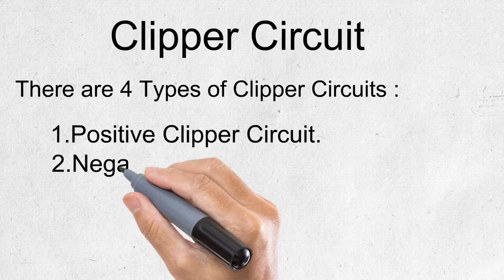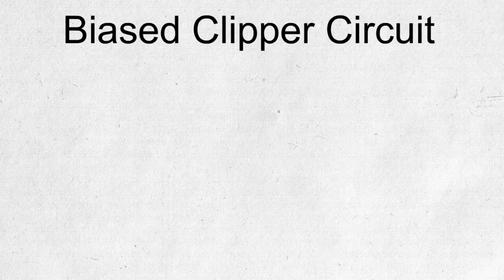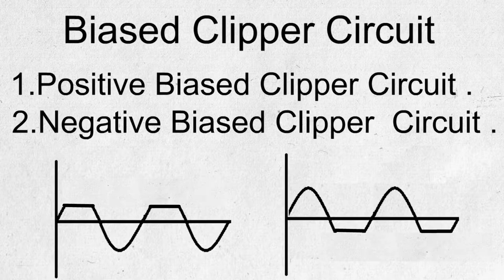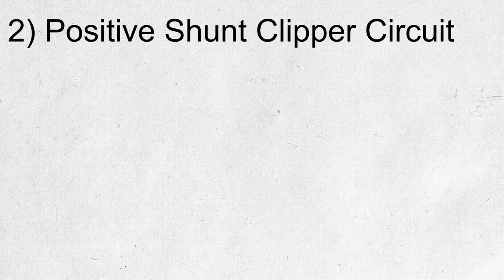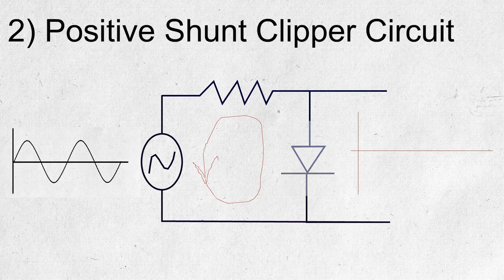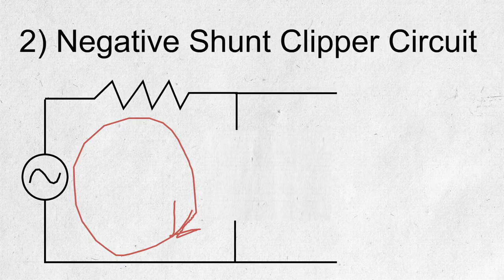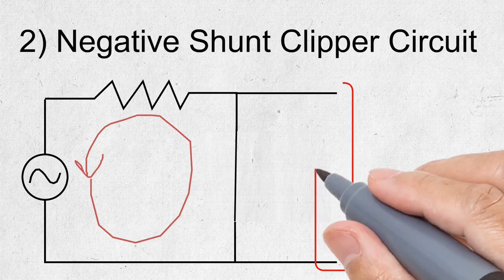Introduction to Clipper circuits | Positive and Negative Clipper circuits working principle (bangla)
In this video, Clipper circuits (introduction) and Positive & Negative Clipper circuits working principle are explained in bangla. From this video you will learn 🔻
1) What is Clipper Circuit?
2) Classification of Clipper circuits.
3) Working principle of Positive clipper circuit
4) Working principle of Positive clipper circuit